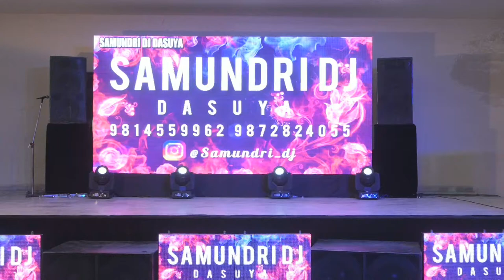LIVE WEDDING CEREMONY VARINDER WEDS PRABHPREET BY LADDI STUDIO, DASUYA 9855018182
LIVE WEDDING CEREMONY BY LADDI STUDIO, DASUYA 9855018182